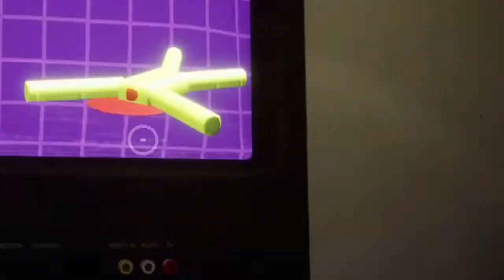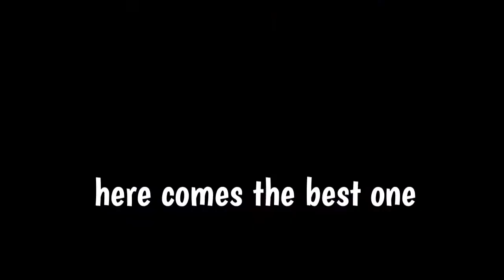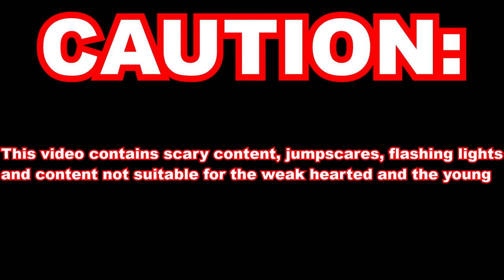Me and the Boys playing Poppy (Chapter 1) - Best Moments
Watch it.